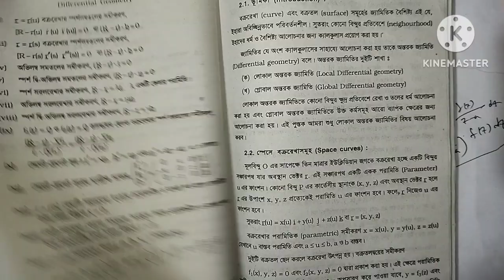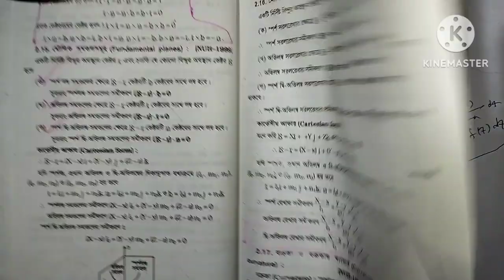Differential geometry//chapter 2 part 5//honours 3rd year//